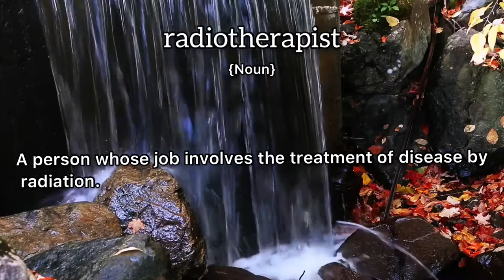Radiotherapist Meaning : Definition of Radiotherapist